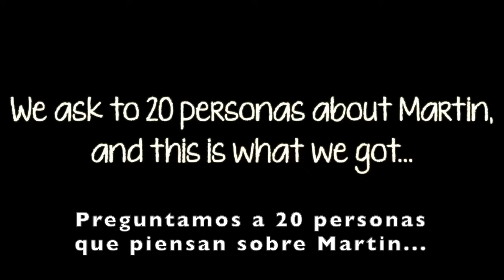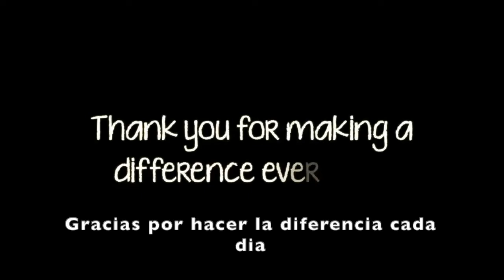Teacher's Day 2020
A short video my 4th-graders made for me for Teacher's Day 2020. And someone's cutting onions nearby!!!